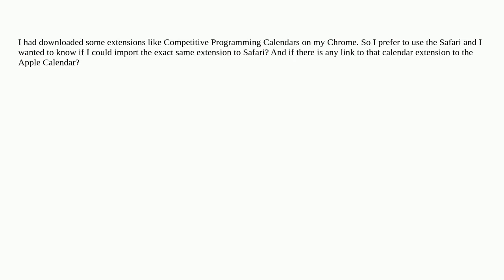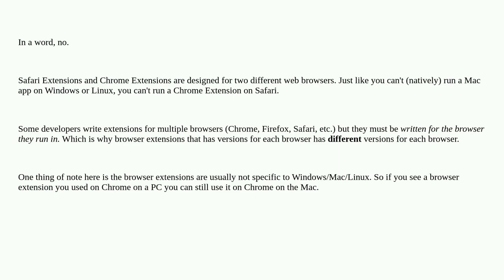Apple: Is there a way to import extensions from Chrome to Safari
Is there a way to import extensions from Chrome to Safari

A special thanks goes out to the community

  safari-extensions google-chrome safari chrome-extensions calendar